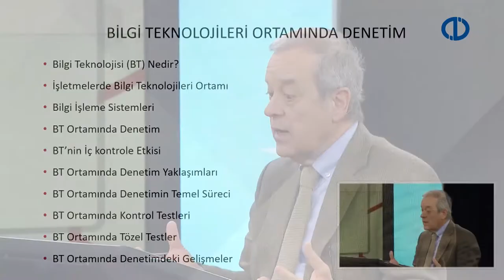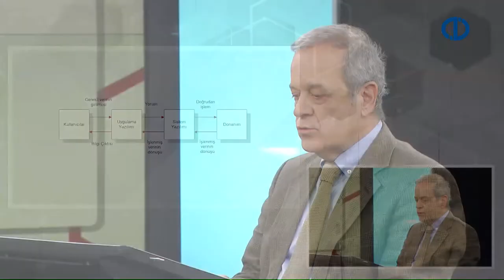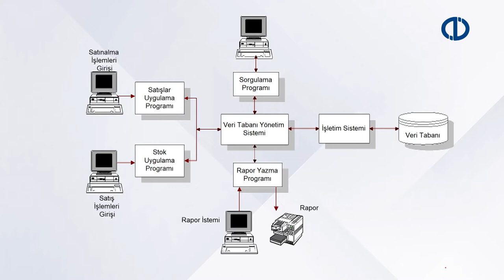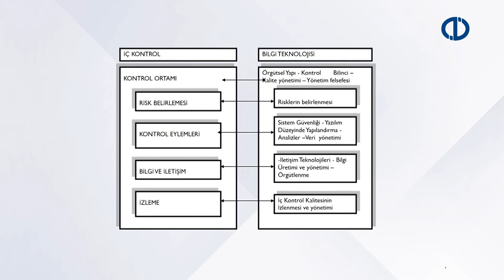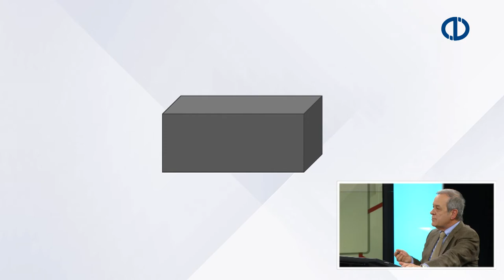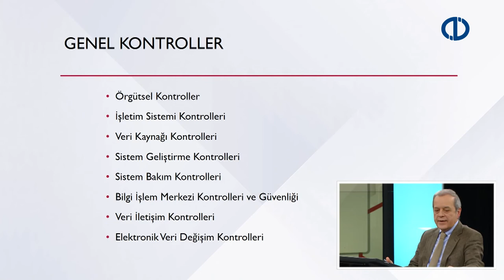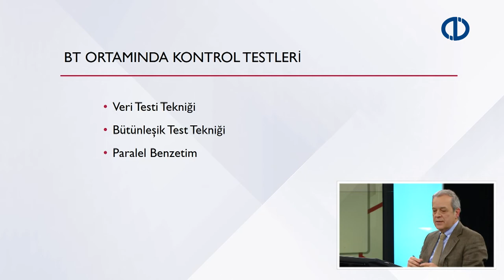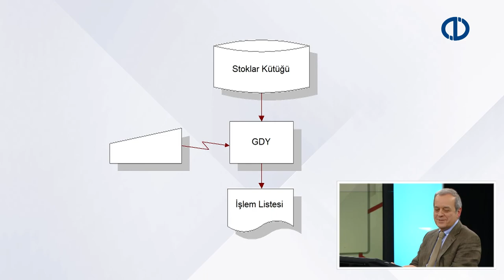DENETİM - Yakın Plan - Bölüm 5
İşletmelerde bilgi teknolojilerinin önemini açıklayabileceksiniz.
İşletmelerde BT ortamında kullanılan bilgi işleme sistemlerini tanımlayabileceksiniz.
Bilgi teknolojilerinin denetim ve iç kontrol açısından rolünü ve önemini açıklayabileceksiniz.
BT ortamındaki temel denetim adımlarını açıklayabileceksiniz.
BT ortamında kontrol testlerini ve tözel testleri tanımlayabileceksiniz.
BT ortamında denetimdeki gelişlmeleri açıklayabileceksiniz.